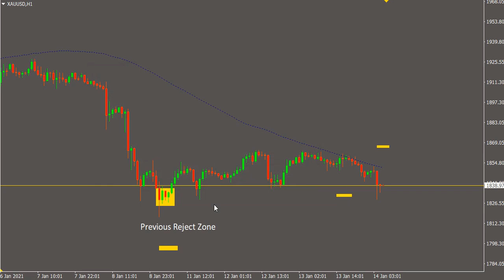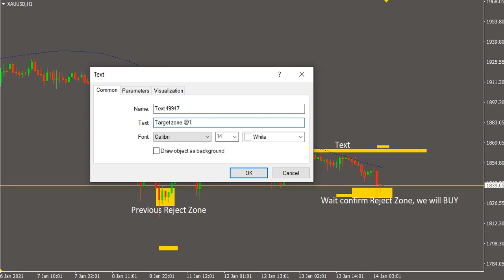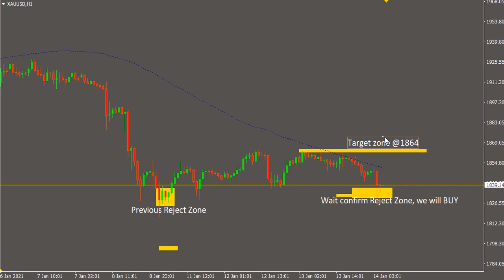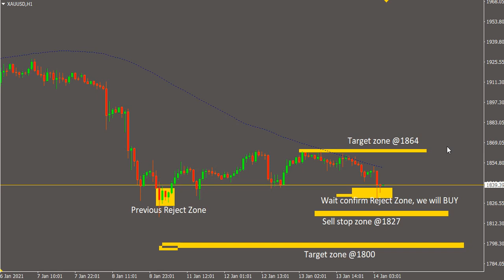XAU/USD Trading Forex Signals Daily Forecast Analysis on 14 January 2021 by Trading Gold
foreign exchange
forex
forex trading
forex news
forex market
forex signals
best foreign exchange
currency trading
forex currency
forexdirectory
forex investment
forex strategies
mt4 indicators
trading signals
factory forex
smart trader
fx daily
forex analysis
action forex
forex account
forex trading signals
forek
tradize
forex millionaire,
fx charts
forex platform
currency fx
funded trader
forex dealer
trader 4
learn forex trading
market crash
Investment fx
IQ options
option iq